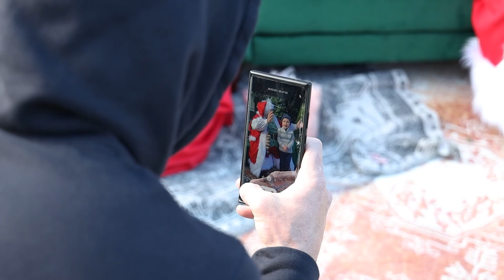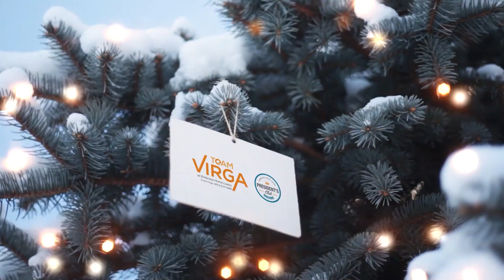The Scanlon Santa Experience 2021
Our clients have become our family and such a big part of our lives. 🤗

Thank you for making our hearts FILL UP with GRATITUDE as we kickoff this holiday season.🌲🥰🎅🏻

The community we’ve built over the years is what matters most to us. Which you’ll see in this video.

It’s SUNDAYFUNDAY and we have so many shoutouts this week. The Scanlon Santa Experience was a magical day for the families in our lives and we couldn’t have done it without all that took place behind the scenes.

🎥 Video: NY 360 Tours

🏦 Mortgage Company: Team Virga - Frank Virga
⚖️Real Estate Attorney: Acampora & Levine - Dustin A. Levine
🔦 Home Inspector: Beyond the Beam Home Inspectors - Dennis Manolatos
📚 Financial Planning: NY Life - Claribel Henriquez

We always believe in supporting local, so we’re honored to use some Local Vendors:

🥯Food: Bagel Parlor
✨Setup and Photos: Three Trees Sway Elizabeth Reardon Sendrowitz Mary Kate Reardon Gilroy Chrissy Donza Brown
👚 Branded Shirts: @major_stiches_nyc
🏷Acrylic Sign: @craftynchicc

❤️ The Scanlon Home Team - it’s not a transaction working with us, it’s an experience.